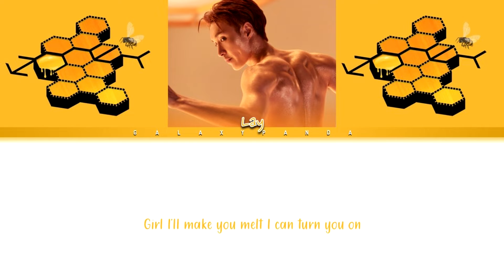LAY (张艺兴)- Honey (和你) Lyrics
• Artist: LAY (张艺兴)
• Song ♫: Honey (和你)
• Album: Honey (EP)
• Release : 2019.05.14